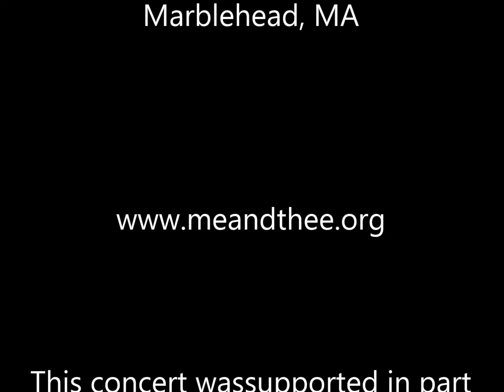Debra Cowan and The Vox Hunters "Good Fish Chowder"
Debra Cowan and The Vox Hunters sing "Good Fish Chowder" -- an appropriate song to sing in Marblehead, Massachusettts.  This concert was supported in part by a grant from the Marblehead Cultural Council, a local agency which is supported by the Massachusetts Cultural Council, a state agency.